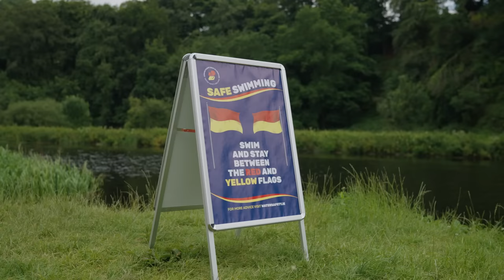Heed Our Heroes │ Fresh Water Swimming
Lifeguard Lucy Cleere shares her expert advice on the importance of swimming in safe places and the different hazards associated with fresh water.

Together, let’s make summer safer.